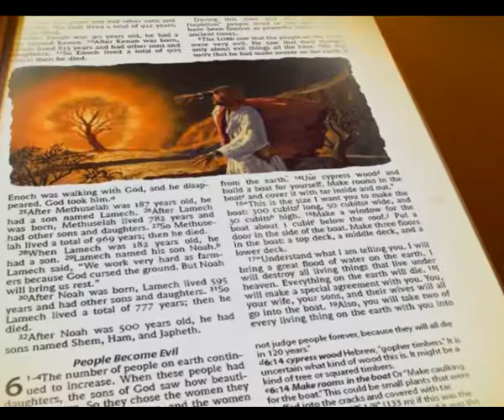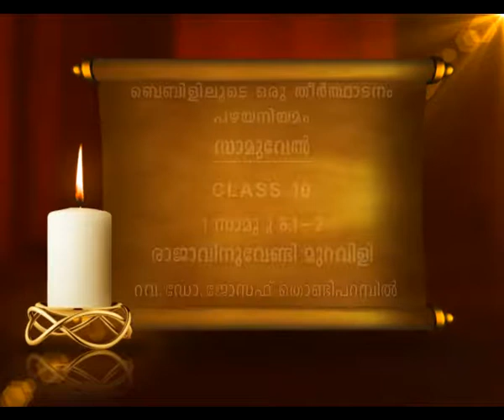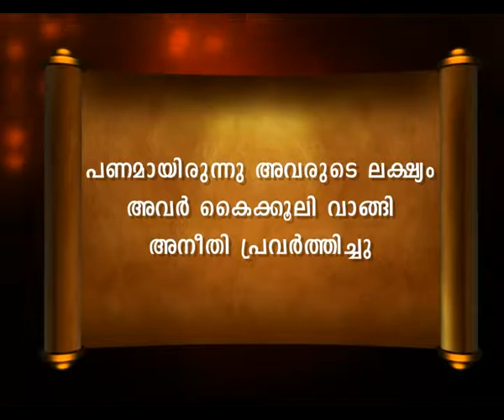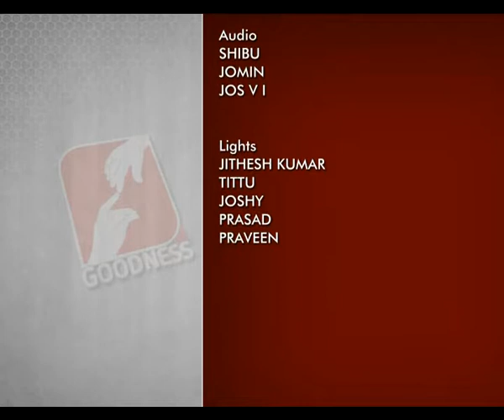Bibililoode Oru Theerthadanam Episode 228 പഴയ നിയമം Samuel 10